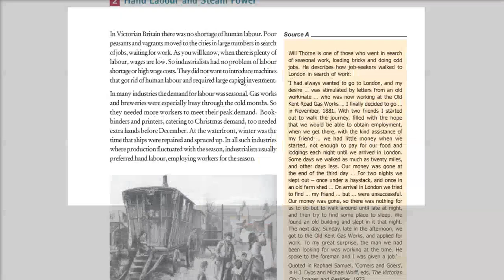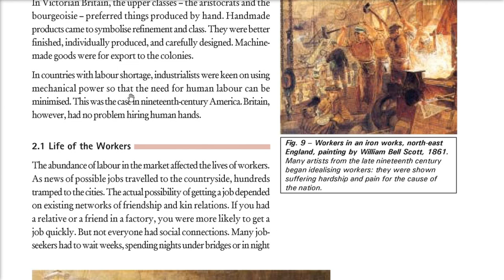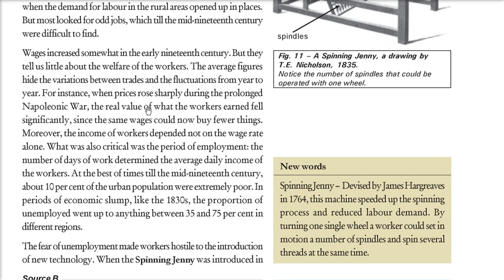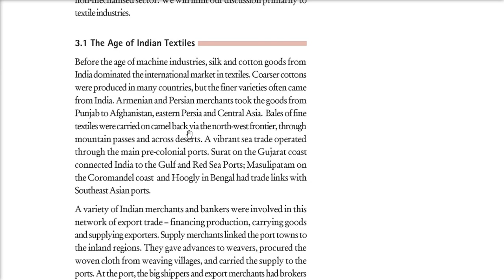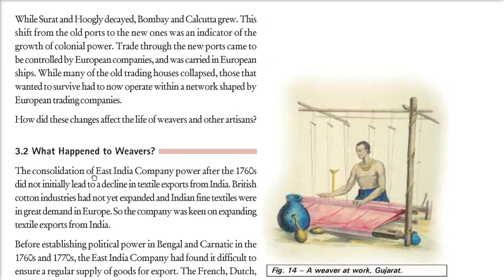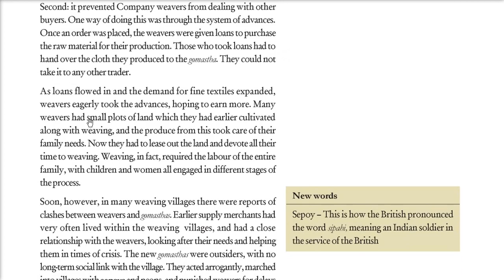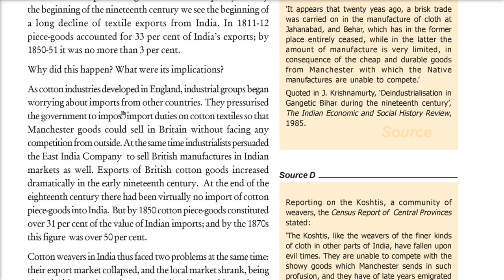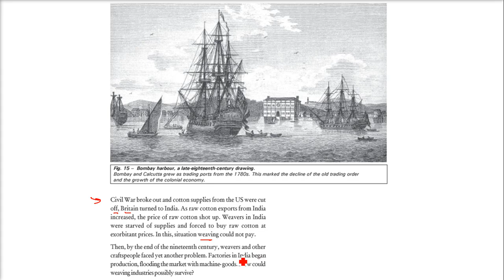The Age of Industrialisation Chapter 5 NCERT Class 10 History 2